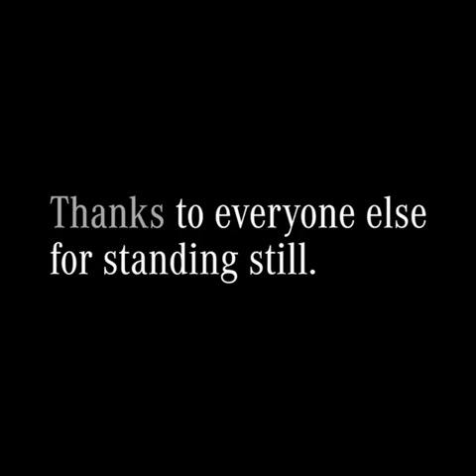Mercedes on Corona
Brand stand is always on Safety & luxury , A very calm & stunning way of displaying brand as well as a gratitude massage to all those people who is been taking care of our beautiful planet when everyone is at home like Medics , fire fighter , Police , security guard & everyone else who stands still at this tough time .